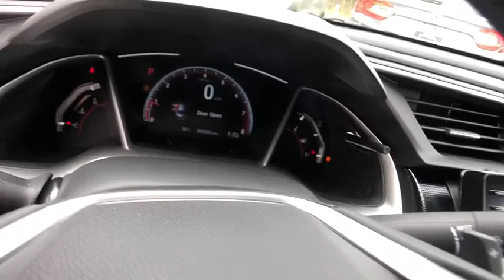2019 Honda Civic Columbia, Lexington, Irmo, West Columbia, Aiken, SC 209963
Aegean Blue Metallic N 2019 Honda Civic available in Columbia, South Carolina at Honda of Columbia. Servicing the Lexington, Irmo, West Columbia, Aiken, SC area.

2019 Honda Civic Sport 29/37 City/Highway MPG 29/37 City/Highway MPG
Wheels: 18 Alloy w/Gloss Black Inserts,Front Bucket Seats,Cloth Seat Trim,Radio: 180-Watt AM/FM Audio System,Rear door bins,Exterior Parking Camera Rear,Auto High-beam Headlights,Distance pacing cruise control: Adaptive Cruise Control with Low-Speed Follow,Emergency communication system: HondaLink,4-Wheel Disc Brakes,Air Conditioning,Electronic Stability Control,Front Center Armrest,Leather Shift Knob,Spoiler,Tachometer,ABS brakes,AM/FM radio,Automatic temperature control,Brake assist,Bumpers: body-color,Delay-off headlights,Driver door bin,Driver vanity mirror,Dual front impact airbags,Dual front side impact airbags,Four wheel independent suspension,Front anti-roll bar,Front fog lights,Front reading lights,Fully automatic headlights,Illuminated entry,Low tire pressure warning,Occupant sensing airbag,Outside temperature display,Overhead airbag,Panic alarm,Passenger door bin,Passenger vanity mirror,Power door mirrors,Power steering,Power windows,Radio data system,Rear anti-roll bar,Rear window defroster,Remote keyless entry,Security system,Speed control,Speed-sensing steering,Split folding rear seat,Steering wheel mounted audio controls,Telescoping steering wheel,Tilt steering wheel,Traction control,Trip computer,8 Speakers